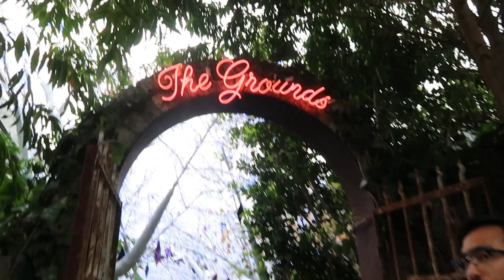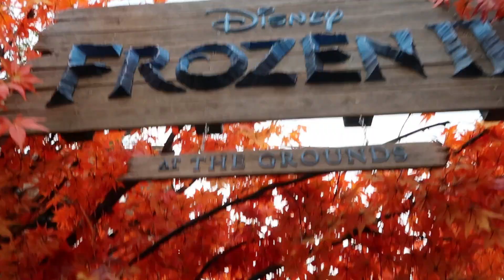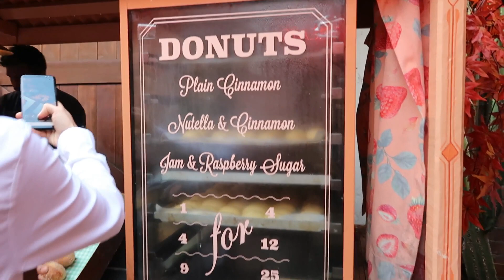IBU RT NONGKRONG BARENG BULE AUSTRALIA | TEMPAT FOTO KEREN INSTAGRAM DI SYDNEY | SUAMI BULE FOTOIN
Hi Guys,

Ikuti aku ya jalan jalan sore ke The Grounds Alexandria dan sekalian kita bakalan makan donat favourite aku.